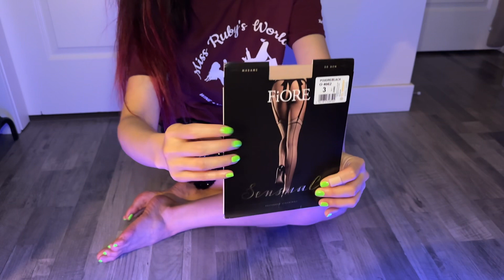ASMR Backseam Stockings Unboxing, Fiore Nylons Pantyhose Rubbing Relax, Legs Feet Toes Model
Products:
Hosiery - Fiore
Rode NTG Shotgun Microphone